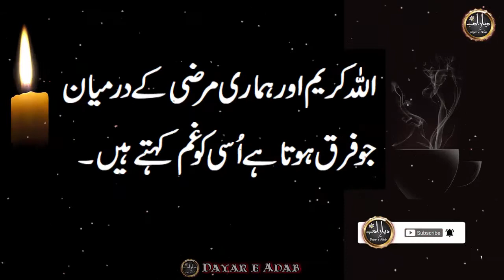Unique Sign of True Love - Dill Ko Chu Lene Waly Aqwaal - Perfect Quotes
Thanks.
Thanks.